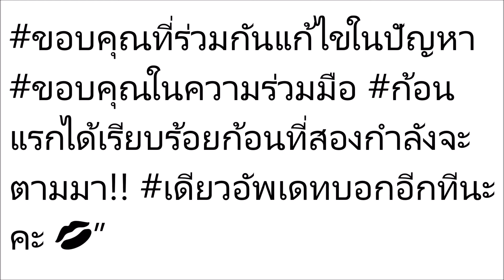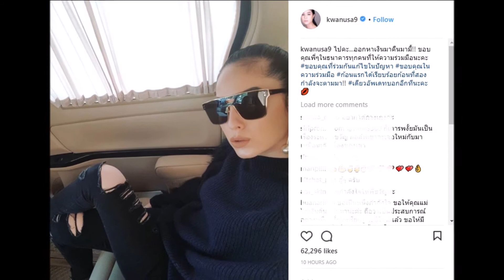มาดู “ขวัญ อุษามณี” โพสต์ข้อความนี้ทวงเงินให้ “แม่แอ๊ว” กลางไอจี!! (ชมภาพ)